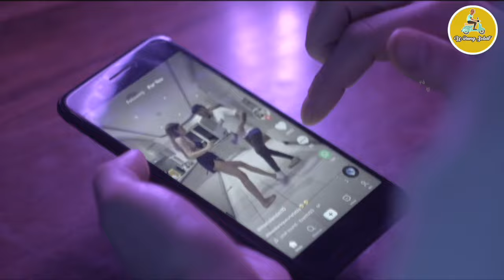Penampakan Hantu Tik Tok #25